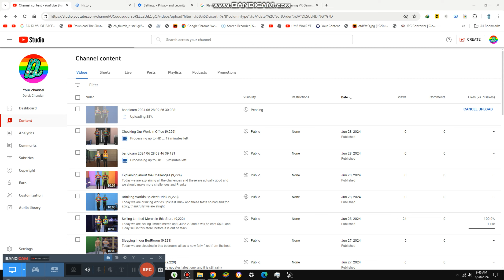Watching Theodore Playing Piano {9,228}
Today we are Watching Theodore playing piano and he is now a good musician in 2024 and for sure it will be better and cooler